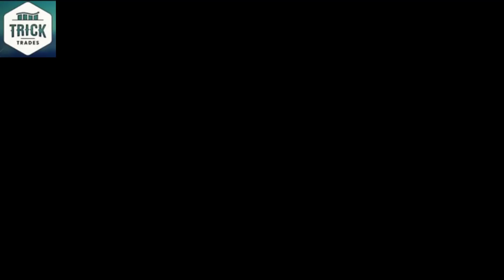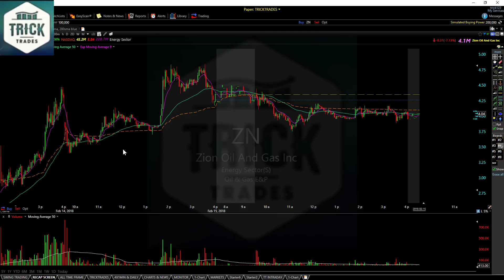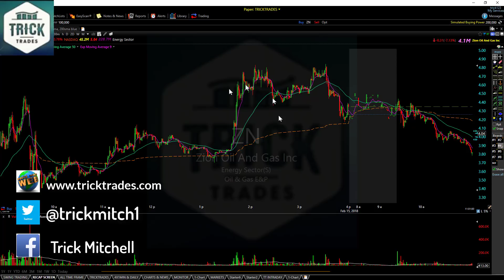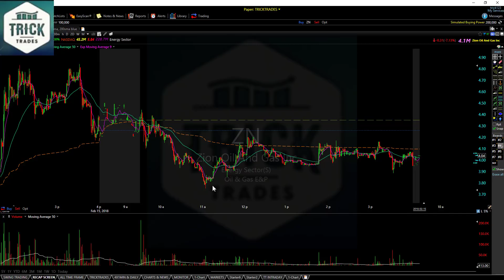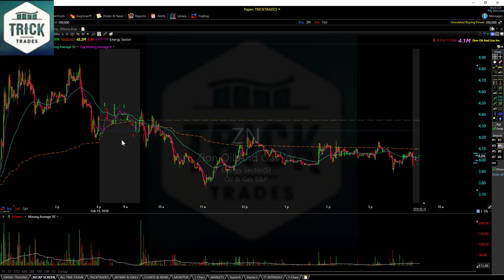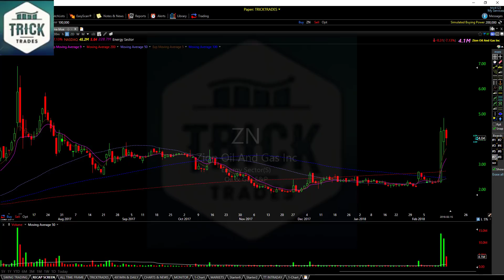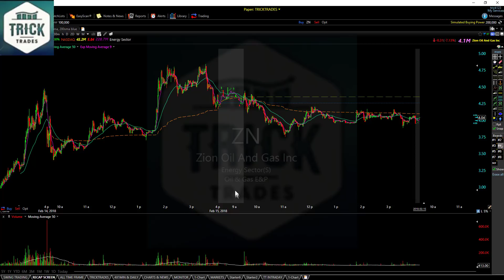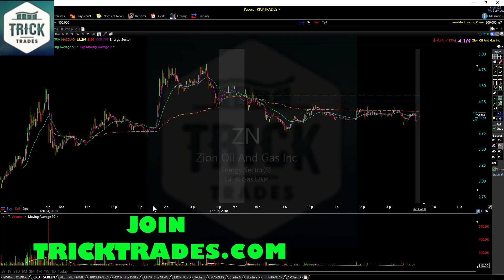HOW TO SWITCH BIAS IN DAY TRADING ON THE FLY WITH TRICKTRADES 2018